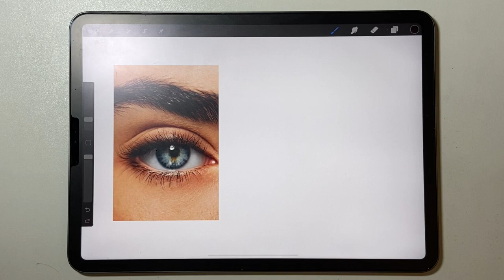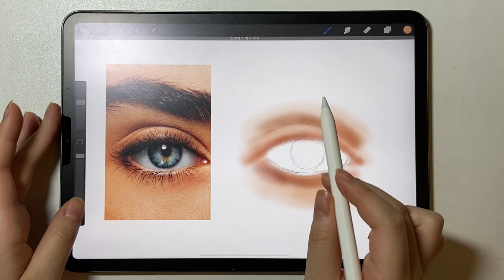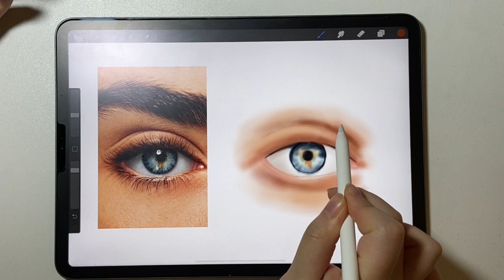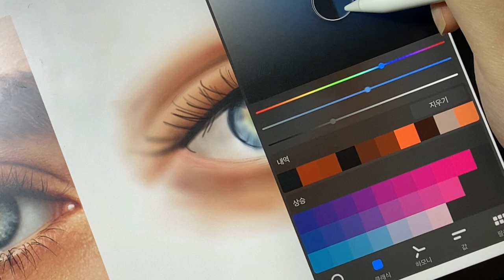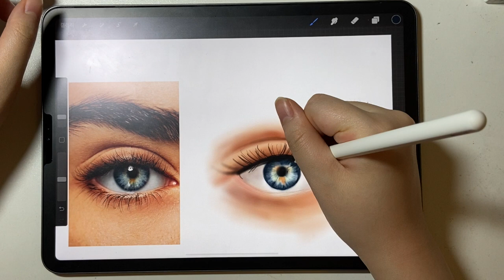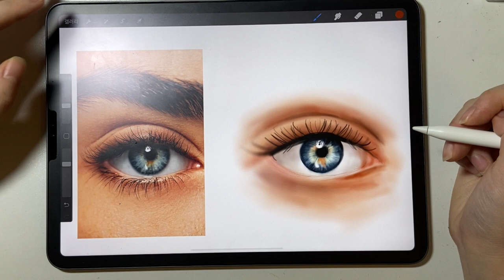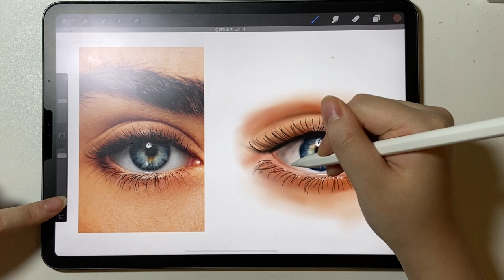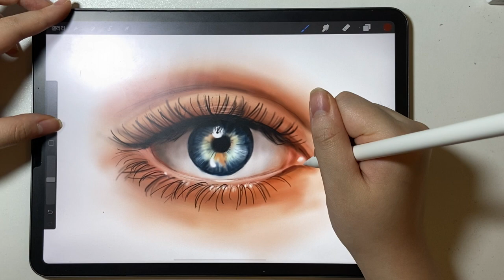[Procreate Tutorial] How to draw Eye within 20 minutes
• Painting Eyes within 20 minutes  l Real-Time l ArtCloud l
• Tools : Procreate, iPad Pro, Apple pencil2